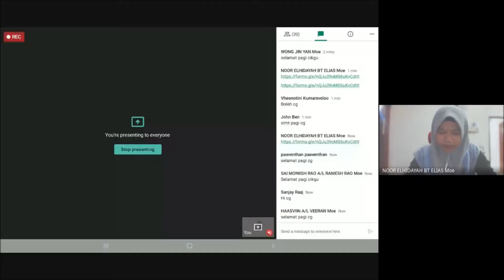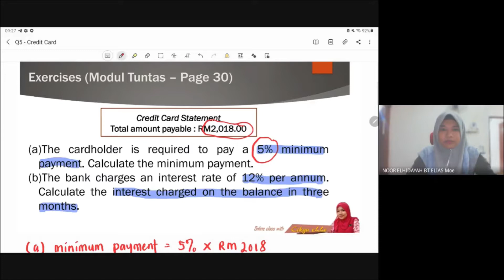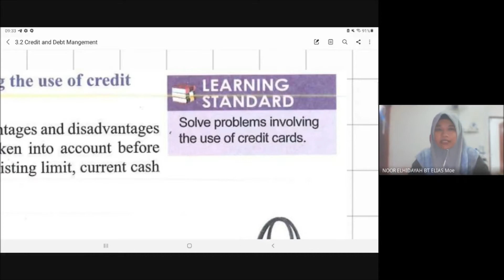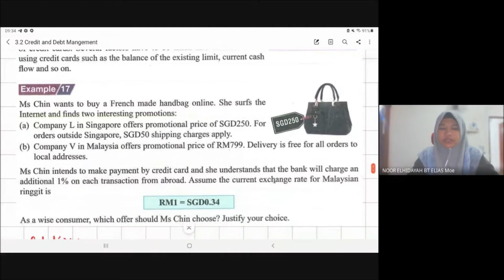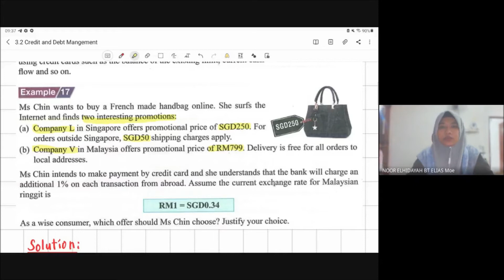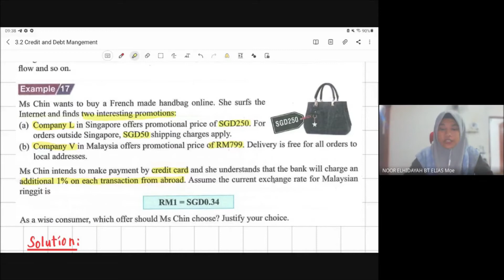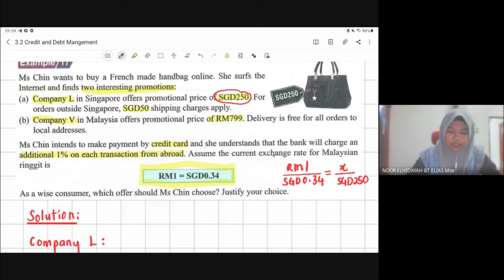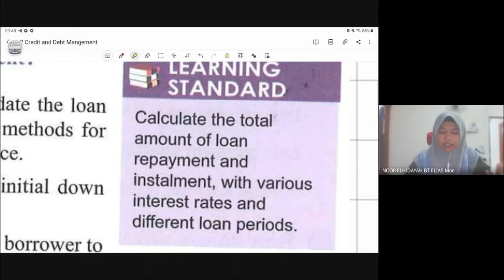ONLINE CLASS MATHS 3A5 & 3A6 - Loan Repayment & Instalment (Flat rate interest)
Online class 24 Mei 2021
Mathematics Form 3
Credit and Debt Management